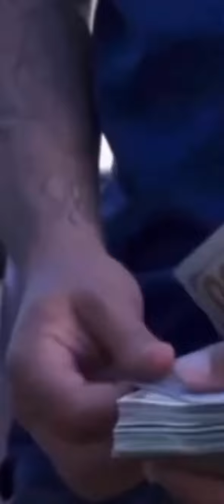August 24, 2024 BLESS THIS TOWN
BLESS THIS TOWN @Drummer909 @LaMaquinaTV